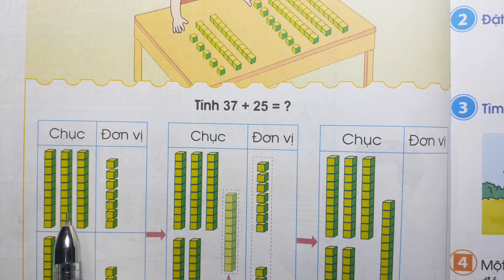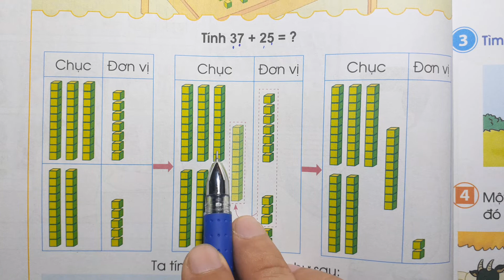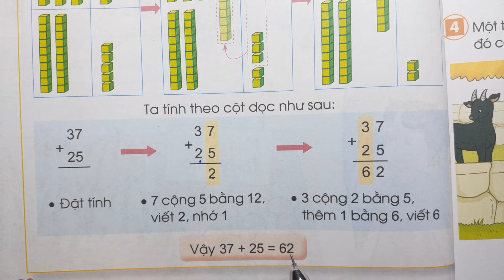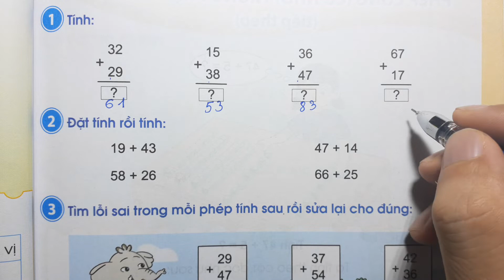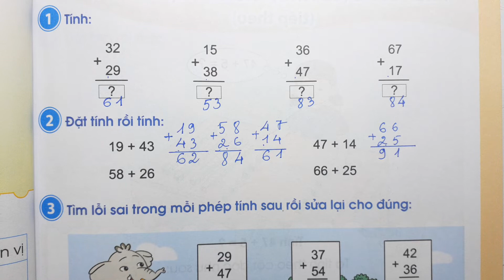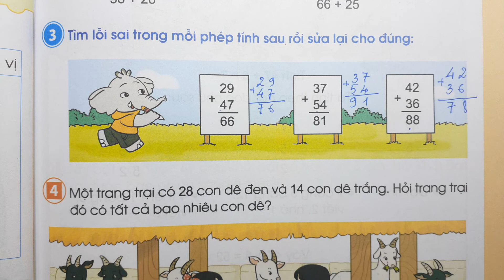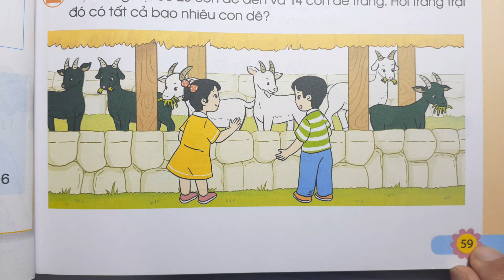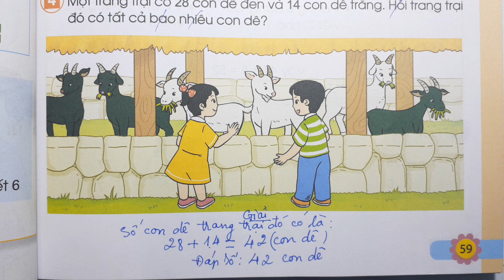TOÁN LỚP 2 CÁNH DIỀU SGK Tập 1 Trang 58 - PHÉP CỘNG CÓ NHỚ TRONG PHẠM VI 100 - Thầy Nhựt TV